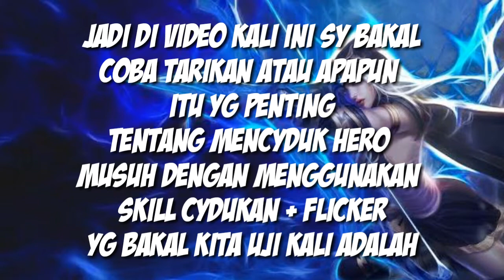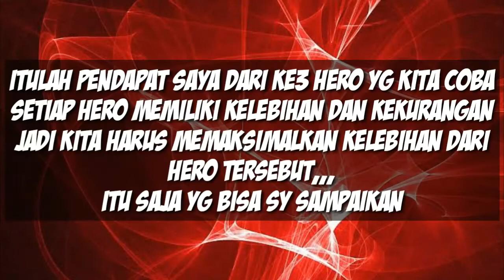Ruby Vs Zilong Vs Franco-Siapakah pencyduk terbaik di antara Mereka BerTiga??? Skill + Flicker!!!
hallo guysss
siapakah yg terbaik dari 3 hero ini

follow juga IG saya @Yura_Kun293